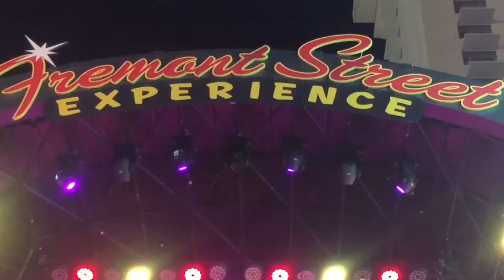USA TRIP PART 2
A 2 months adventure!! Together Around The US, PART 2l

From spotting movie celebrities in Los Angeles, to gambling in Las Vegas, visiting the antelope canyon, to watching the sunrise over the horseshoe bend,.

From observing the famous hot air balloons of Albuquerque, to experiencing a 1-night stay in a motel on route66 in Tucumcari.

To finally arriving to Amarillo, Dallas, Austin, and Houston, to ending our trip with a flight to San Francisco and visiting the most famous and haunted prison: Alcatraz.

The video doesn't do justice to what we have experienced and seen.